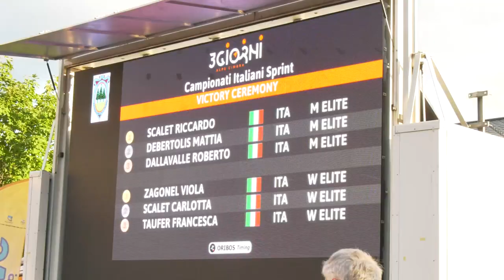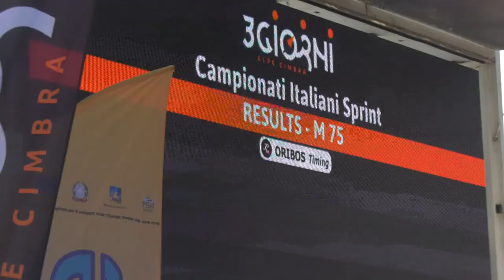ORIENTEERING: CAMPIONATI ITALIANI SPRINT 2019 FOLGARIA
FOLGARIA (TN): Riccardo Scalet (PWT Italia 15':06" ) e Viola Zagonel ( 14':30"Pol. Masi) sono in nuovi campioni italiani Sprint di Orienteering. Argento per i trentini Mattia Debertolis (US Primiero) e Roberto Dallavalle (Monte Giner +57"). Al femminile podio per Carlotta Scalet (PWT Italia ) e Francesca Taufer (US Primiero).

La prova, che ha visto al via più di 800 atleti, ha registrato i successi giovanili nella categoria 20 di Mattia Scopel (Fonzaso) e Serena Raus (Ori Pergine). Nella 18 Francesco Mariani (OrsaMaggiore) e Guenda Zaffanella (Ori Como). Nella 16 Davide De Bona (US Primiero) e Iris Pecorari (Semiperdo Maniago).

SPETTACOLO: La prova che è svolta nel centro cittadino di Folgaria ed ha avuto una grande cornice di pubblco che ha applaudito gli atleti arrivati sull'altopiano da tutte le regioni d'Italia e 10 Nazioni differenti. La compatizione, tracciata da Carlo Cristellon, prevedeva una prima parte piuttosto fisica.

I PROTAGONISTI: Iniziamo dalle dichiarazioni di Riccardo Scalet. "Dopo il Mondiale del mese di agosto ho affrontato un periodo di recupero. Questi tricolori erano l'obiettivo della seconda parte di stagione. Si tratta del terzo titolo del 2019 (compresi quelli Middle e Staffetta). La mia annata non è ancora conclusa, mi sto focalizzando sulle prove di Coppa del Mondo che prevedono pure una trasferta in Cina".

Mattia Debertolis: "Una buona prova e finalmente la salute sta tornando". Roberto Dallavalle: "Speravo in un distacco più contenuto ma avevo a che fare con un grande specialista. Per la Long di domani ci sono".

Tra le donne tanta la gioia di Zagonel che sul traguardo si è commossa all'abbraccio della madre. "E' sempre una grande gioia vincere. Da quando lavoro ho meno tempo per allenarmi e per varie ragioni mi sto specializzando nelle Sprint. Ho vissuto un'annata altalenante. Dopo il successo di Orso Marso, in Calabria, ci voleva questo tricolore".

La prova è stata un vero e proprio successo organizzativo dell'ASD Gronlait guidata da Roberto Sartori: "La soddisfazione dei partecipanti è la gioia più bella. Ora però ci aspetta subito un'altra grande sfida a Millegrobbe".

Il territorio è stato rappresentato da Daniele Vecchiato, Direttrice APT Alpe Cimbra. "L'Alpe Cimbra è in grado di accogliere più eventi in contemporanea. Oltre all'Orienteering abbiamo qui ospite la Virtus Basket Roma, un evento di scherma e una gara motociclistica di Trial".

Per la FISO era presente Sergio Anesi: "Sartori e il Gronlait hanno saputo  confermare un livello di eccellenza e dobbiamo fare i complimente per il bellissimo spettacolo offerto. La presenza dei maxischermi, prima volta per un evento di carattere nazionale, dimostra che sono degli innovatori".

Fortunatamente oggi non ha piovuto e ora si spera in una Long altrettanto fortunata per domani a Millegrobbe. La sfida, a livello sportivo, vedrà ancora gli stessi protagonisti con Dallavalle che proverà a insediare Sebastian Inderst e Riccardo Scalet. Tra le donne da segnalare il rientro di Verena Troi e Renate Fauner del Terlano Orienteering. Troi in particolare è il nome da battere.

CLASSIFICA:

1 Riccardo Scalet PARK WORLD TOUR ITALIA S.S.D. 15:06
2 Mattia Debertolis U.S. PRIMIERO  +00:46
3 Roberto Dallavalle G.S. MONTE GINER  +00:57
4 Sebastian Inderst PARK WORLD TOUR ITALIA S.S.D.   +01:14
5 Alessio Tenani POL. 'G. MASI' +01:30
6 Walter Bettega G.S. PAVIONE  +02:11

DONNE:

1 Viola Zagonel POL. 'G. MASI' 14:30
2 Carlotta Scalet PARK WORLD TOUR ITALIA S.S.D. +00:04
3 Francesca Taufer U.S. PRIMIERO  +00:34
4 Anna Caglio POL. BESANESE  +00:49
5 Antonia Erhart OLC Graz  +00:51
6 Jessica Lucchetta OR. TARZO +01:23

A cura di Pietro Illarietti
montaggio Claudio Russo